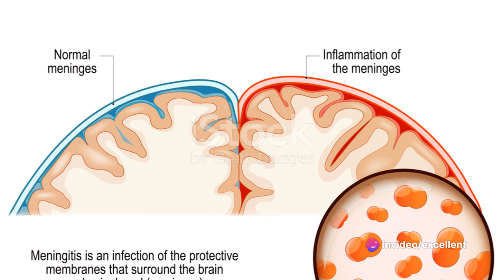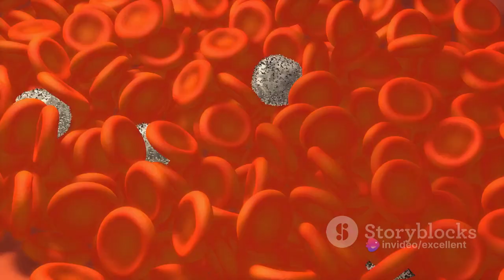Meningitis Unveiled A Comprehensive Guide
Meningitis is a medical condition characterized by inflammation of the meninges, which are the protective membranes covering the brain and spinal cord. This inflammation is often caused by infections, and it can be a serious and potentially life-threatening condition. There are different types of meningitis, including viral, bacterial, and fungal meningitis. Bacterial meningitis is the most severe form and requires immediate medical attention.

1. **Causes:**
   - **Bacterial Meningitis:** Caused by various bacteria, including Neisseria meningitidis, Streptococcus pneumoniae, and Haemophilus influenzae. This form of meningitis is highly contagious and can lead to severe complications.
   - **Viral Meningitis:** Most commonly caused by enteroviruses, but other viruses like herpes simplex virus, mumps virus, and influenza virus can also lead to viral meningitis.
   - **Fungal Meningitis:** Caused by fungi, which are typically found in soil or bird droppings. It is relatively rare and occurs more commonly in individuals with weakened immune systems.

2. **Symptoms:**
   - Common symptoms include sudden onset of fever, headache, and neck stiffness.
   - Other symptoms may include nausea, vomiting, sensitivity to light (photophobia), and confusion.

3. **Diagnosis:**
   - A lumbar puncture (spinal tap) is often performed to collect cerebrospinal fluid (CSF) for analysis. The presence of certain indicators, such as elevated white blood cell count and protein levels, can help diagnose meningitis.
   - Blood tests and imaging studies may also be used to assist in the diagnosis.

4. **Treatment:**
   - Bacterial meningitis requires prompt treatment with antibiotics. Early treatment is crucial to prevent severe complications and reduce the risk of death.
   - Viral meningitis is usually less severe and may not require specific antiviral medications. Supportive care, such as pain management and fever control, is often provided.

5. **Prevention:**
   - Vaccination is a key preventive measure, especially for bacterial meningitis. Vaccines are available for some of the common bacterial causes, such as Neisseria meningitidis and Streptococcus pneumoniae.
   - Practicing good hygiene, such as frequent handwashing, can help reduce the risk of viral and bacterial infections.

6. **Complications:**
   - If not treated promptly, meningitis can lead to serious complications, including brain damage, hearing loss, and death.
   - Long-term effects, such as cognitive impairment and seizures, may occur even with successful treatment.